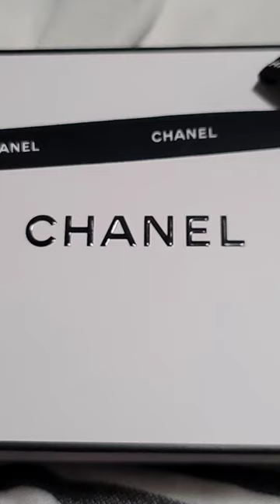CHANEL Fall 2022 Lipsticks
Mailing address:
Dianelys Chile
SimplyDeeBeauty LLC
8355 West Flagler Street #198

liketoknow.it/simplydeebeauty

Casaluna Bedding, Heavyweight Linen Blend
Comforter & Sham Set
Sheet Set

BERGDORF GOODMAN
CHANTECAILLE TILBURY
LOOKFANTASTIC or SIMPLYDEE-R1 at checkout
LYS BEAUTY (LYSDEE for 20%)
NEIMAN MARCUS
PAT MCGRATH
SONIA G
ULTA Cosmetics
VIOLET GRAY

Favorite Brush Cleaner, Cinema Secrets

Favorite shoes:

Rakuten, save some money while you shop

My channel is not intended for children.